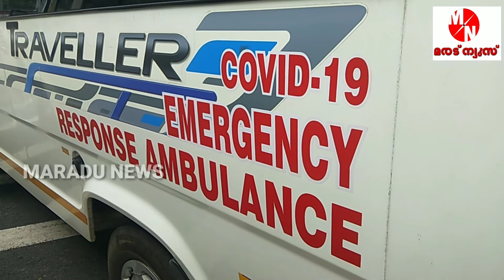കോവിഡ് കെയർ സർവീസുമായി എംഎൽഎ കെ ബാബു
covid 19 I ambulance service I mla k babu